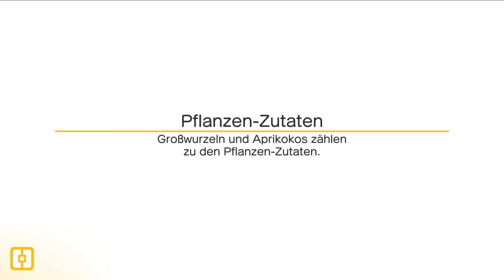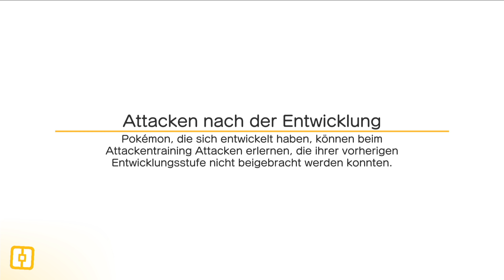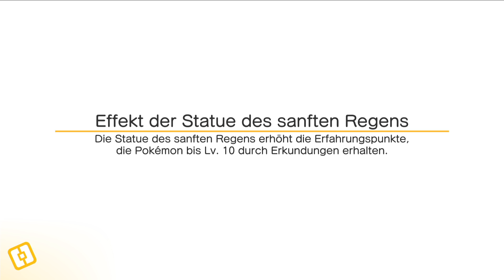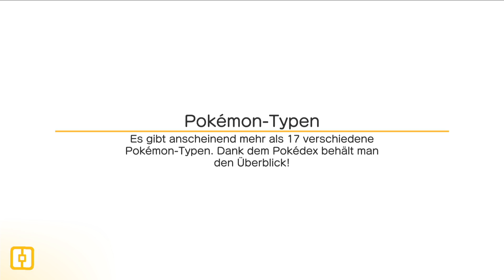Pokémon Quest Part 7: KICKLEE bekommen & Taubsi zu TAUBOGA entwickeln!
Let's Play Pokémon Quest [ German / Deutsch | 1440p HD | 60 fps ] Part 7: KICKLEE bekommen & Taubsi zu TAUBOGA entwickeln!

Spiel: Pokémon Quest
Konsole: Nintendo Switch
Entwickler: Nintendo, Game Freak
Publisher: Nintendo
Erscheinungsjahr: 2018